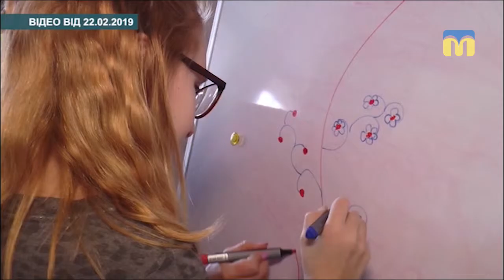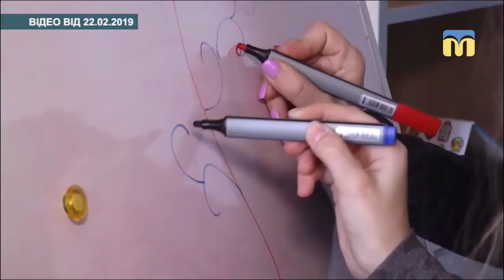Тема дня: Проект «Наставництво»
В Миколаєві активно впроваджується соціальний проект «Наставництво», що допомагає дітям сиротам та дітям, позбавленим батьківського піклування, спілкуватися, розвиватися та, в певному сенсі, вчитися у дорослих та відповідальних людей. Які основні завдання наставництва? Які перспективи розвитку наставництва в м. Миколаєві? – про це в програмі «Тема дня» 1 березня 2019 року.
Гості прямого ефіру:
Віра Гончарук – директорка Миколаївського міського Центру соціальної служби для сім’ї, дітей та молоді
Ганна Панич – психолог відділу соціальної роботи Миколаївського міського Центру соціальної служби для сім’ї, дітей та молоді